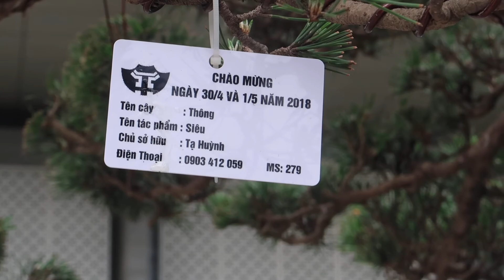Tác Phẩm Cây Thông Dáng xiêu của bác Tạ Huỳnh, Cây cảnh bonsai Đặng Tiến Thụy | xây nhà to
Cám ơn các bác đã xem video và ủng hộ kênh